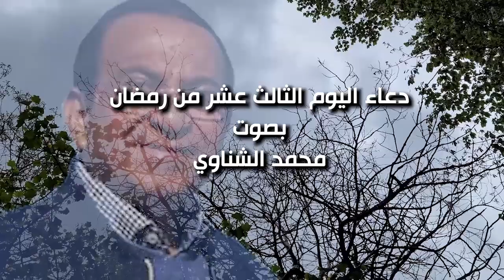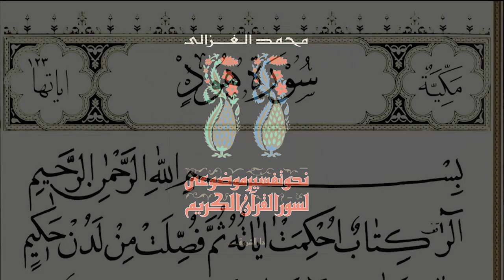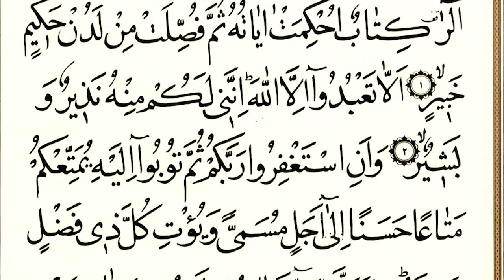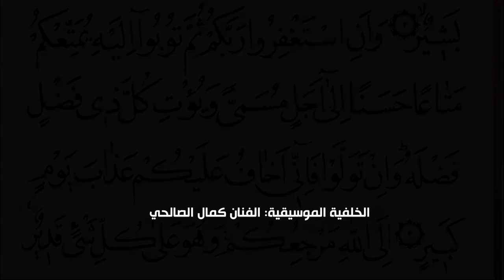دعاء الليلة الثالثة عشرة من رمضان سنة 2021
دعاء الليلة الثالثة عشرة من شهر رمضان لسنة 2021 بصوت الأستاذ محمد الشناوي
مع قراءة في كتاب  " نحو تفسير موضوعي لسور القرآن الكريم " لفضيلة الشيخ محمد الغزالي رحمه الله